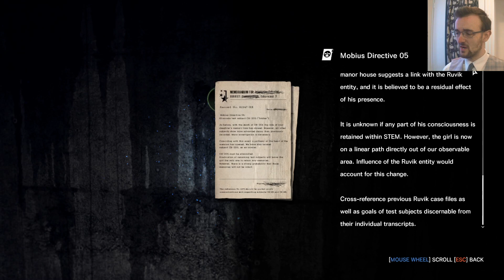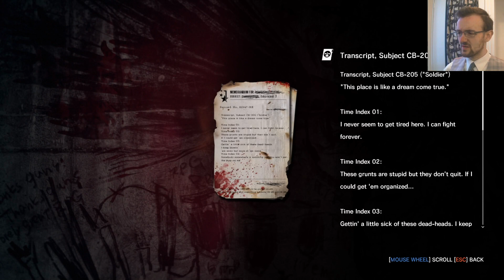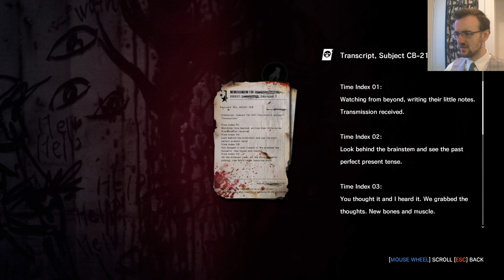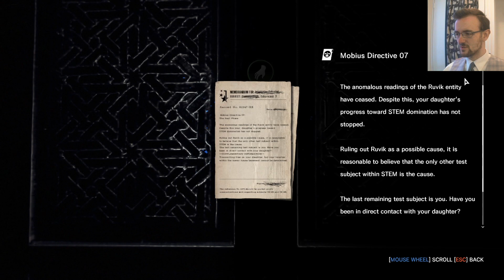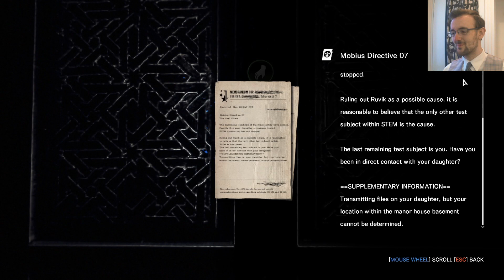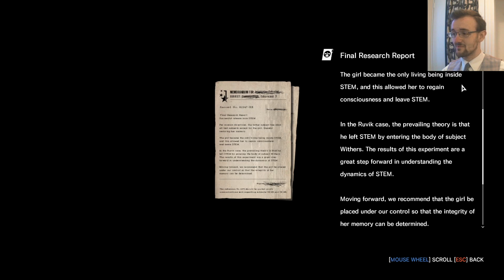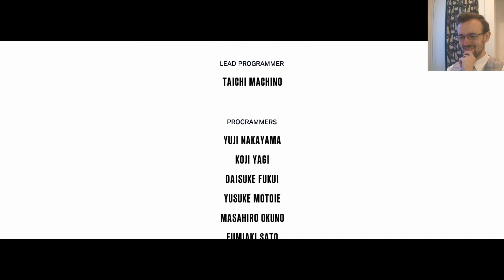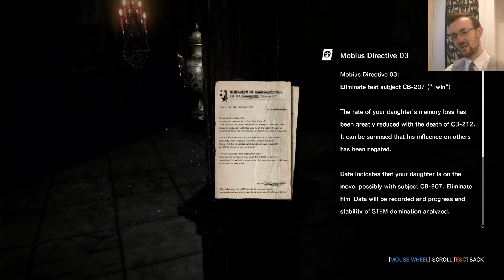The Evil Within - An ending to things evil - Part 22 (Final) - Charhills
An ending that is, until I get around to playing the sequal but I don't know when that will be, but I look forward to it greatly. Anyway, I hope you enjoy seeing the painful end to this game, painful for the badies because of all the head breaking I did to them, and painful for me due to ending a series I've loved